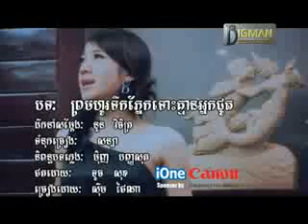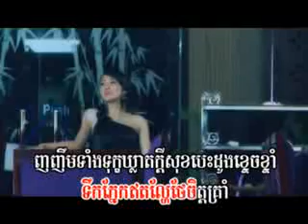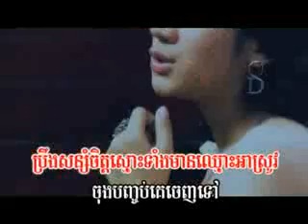02 ព្រមហូរទឹកភ្នែកទោះគ្មានអ្នកជូត ស៊ីម ថៃណាBM02